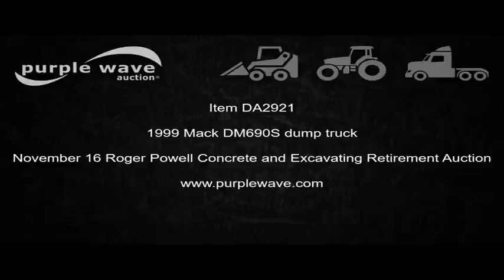1999 Mack DM690S dump truck for sale | no-reserve Internet auction November 16, 2016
Roger Powell Concrete and Excavating Retirement Auction
View a detailed listing of this item and place bids

1999 Mack DM690S dump truck
204,388 miles on odometer
10,504 hours on meter
Mack EM7 12.0L L6 turbo diesel engine
Seven speed manual transmission
Triple axle
Steerable tag axle
AC and heat
Cruise
AM/FM
Air suspension seat
PTO
16'L x 8'W steel dump bed
4' side height
8" side board height
Rollover tarp
Ripped
Pintle hitch
Camelback suspension
Air brakes
Double frame
208" wheelbase
425/65R22.5 front tires
275/80R22.5 lift axle tires
11R22.5 rear tires
Missouri title
1M2B209C1XM023494

1M2B209C1XM023494

Location
Roger Powell Concrete - Open inspection Tuesday, November 15
536 Church Rd

Item location address: This item is located at 536 Church Rd, Liberty, MO

Inspections: For information about inspecting this item, please contact Roger Powell at or . Inspection times are Tuesday, November 15, 2016 from 9 a.m. to 3 p.m.

It's located in Liberty, MO, and we're selling it to the highest bidder regardless of price.